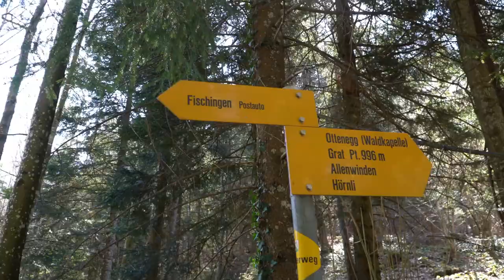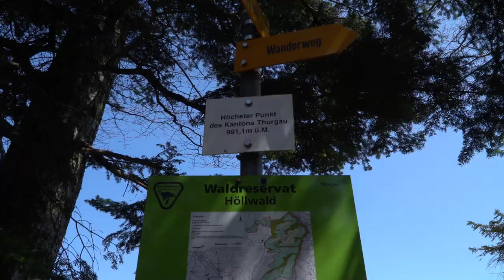Hiking Switzerland - Tannenzapfenweg Fischingen (Thurgau)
After spending the night in a former monastic cell at the Monastery in Fischingen, we went on a scenic hike, called the "Tannenzapfenweg". Never having been to the Canton of Thurgau before, we once more got surprised of how awesome the Swiss countryside ist. On top of that we got spoiled with a picture perfect day and enjoyed our day in nature to the fullest. Switzerland just never disappoints :)

Come and spend some time with us outdoors.